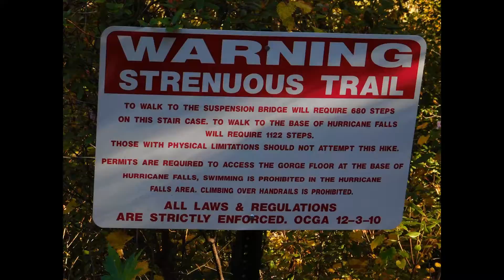Tallulah Gorge River Run,2018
Tallulah Falls Georgia releases water from the dam for the Kayakers and tubers